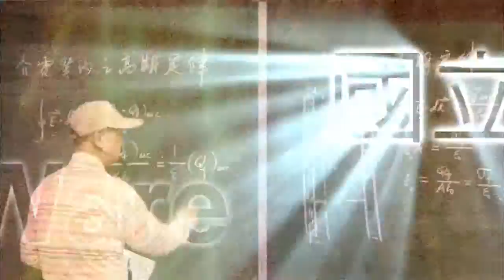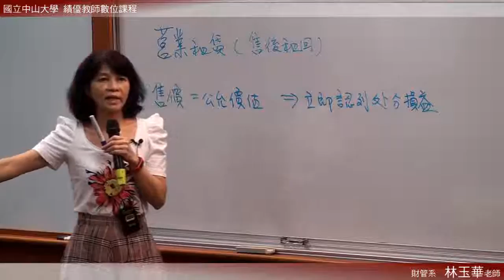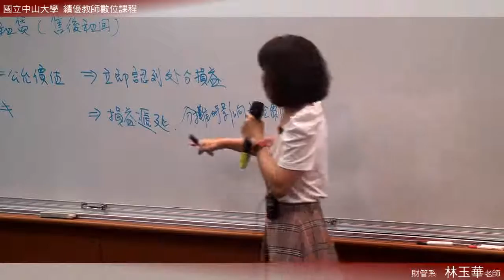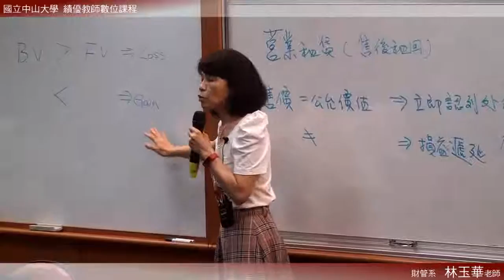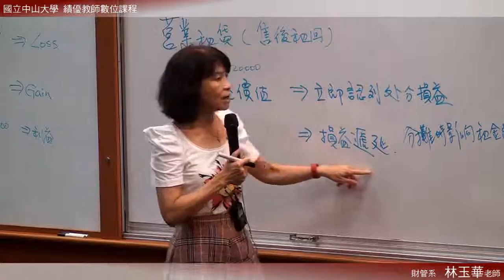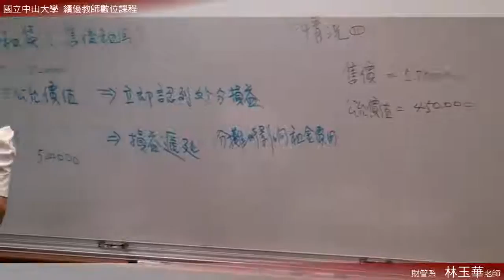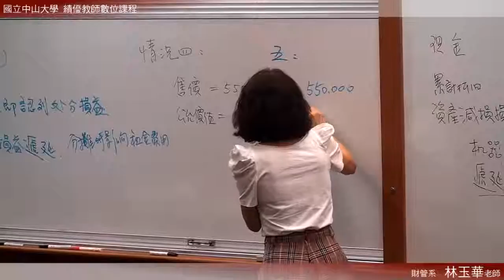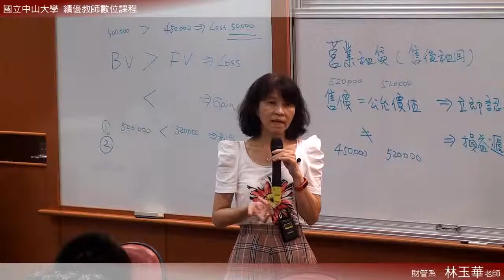《國立中山大學開放式課程》中級會計(二) (林玉華老師) 26